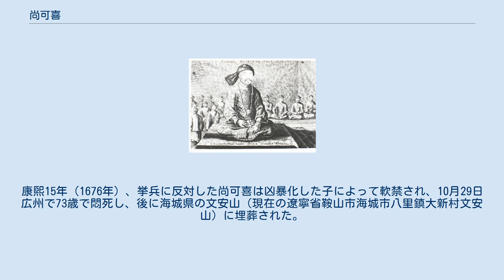尚可喜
尚可喜（1655年） 尚 可喜（しょう かき、万暦32年8月1日（1604年8月25日） - 康熙15年10月29日（1676年12月4日））は、明末から清初の武将。
字は元吉、震陽と号す。
子は尚之忠（早世）・尚之信・尚之孝（尚崇坦の父）・尚之隆・尚之節・尚之璜・尚之瑛・尚之璋。
 本貫は山西省平陽府洪洞県、後に遼東都指揮使司海州衛。
祖父の尚継官は科挙に及第し、父の尚学礼も、兄の尚可進と尚可福も、従弟の尚可義も、明の官吏であった。
 明の万暦32年（1604年）に生まれ、父に従って従軍し、耿仲明とともに毛文龍に仕えて、明のために辺境の要衝を防衛した。
後に袁崇煥が毛文龍を誅殺したために、後金（清）に投じ、清軍に従って関内に入って戦った。
 順治6年（1649年）に平南王に封じられ、耿仲明と広東に進出して、大いに明軍を破った。
後は広東に入った。
尚可喜は呉三桂らとともに藩王に封じられ、広東で私的に税金を徴収し、毎年数百万両となった。
 康熙12年（1673年）に、尚可喜は老いて、故郷の地に帰り、広東の地を次男の尚之信に継がせようと願い出た。
しかし、これに対して清朝廷は詔を出して帰郷は認めるが世襲は認めないとし、尚之信ら三藩を廃止しようとした。
 呉三桂・耿精忠は軍隊を出し、尚之信はそれに呼応した（三藩の乱）。
康煕15年（1676年）、挙兵に反対した尚可喜は凶暴化した子によって軟禁され、10月29日広州で73歳で悶死し、後に海城県の文安山（現在の遼寧省鞍山市海城市八里鎮大新村文安山）に埋葬された。